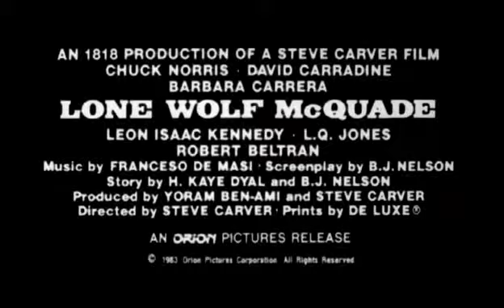Lone Wolf McQuade Uncensored Trailer Chuck Norris David Carradine